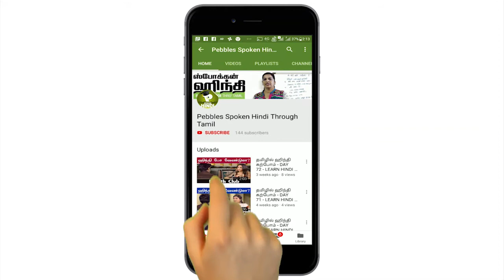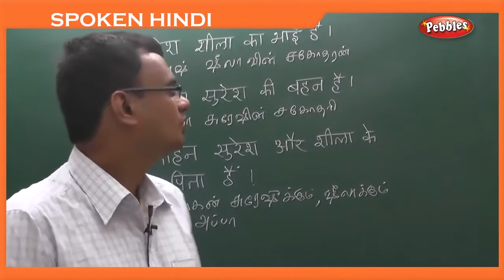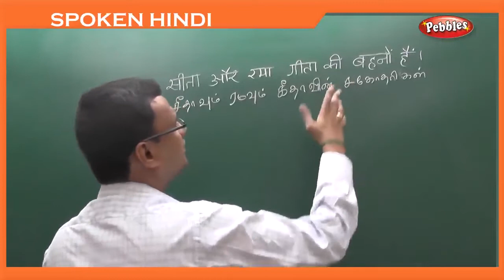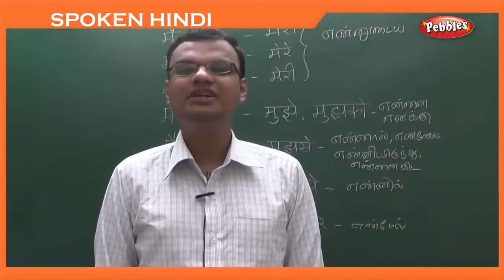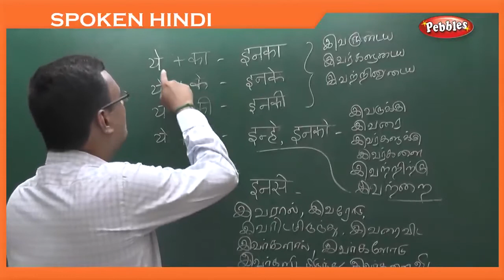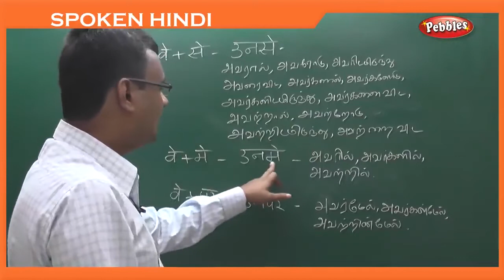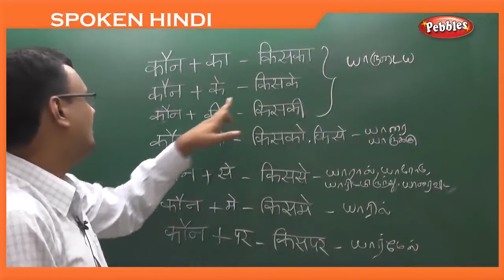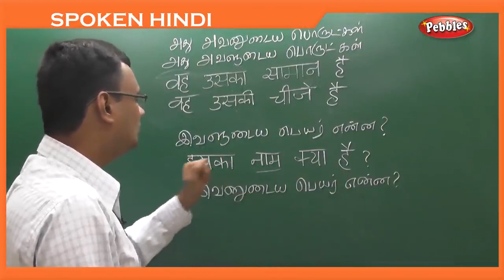Karak - Learning Factors | Learn Hindi Through Tamil | Spoken Hindi Through Tamil | Day 08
Learning Factors  | Learn Hindi Through Tamil | Spoken Hindi Through Tamil | Day 08